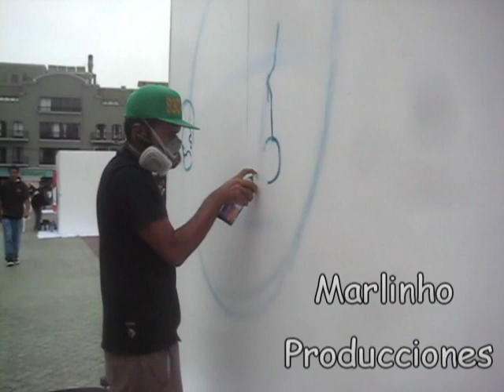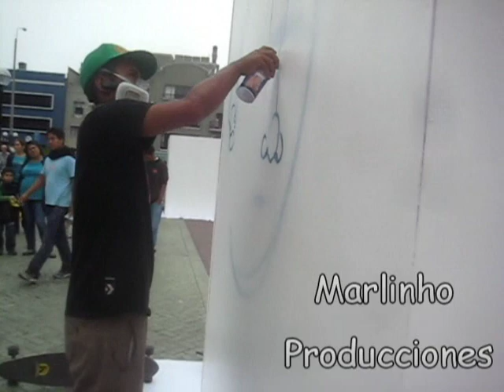"ENTES" EN ACCIÓN (GRAFITERO LIMEÑO) - MARLINHO PRODUCCIONES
Entes se destapa. Él es un de los más reconocidos grafiteros que tiene el Perú y en esta nota conoce más sobre su manera de pensar y descubran que siente al momento de manifestar su talento en las paredes.
PARA VER MÁS FOTOS, VIDEOS Y MÁS; BÚSCANOS EN FACEBOOK, COMO: "MARLINHO PRODUCCIONES"